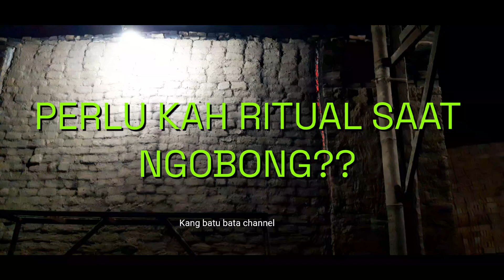perlu kah ritual saat ngobong??pekerjaan nyompreng